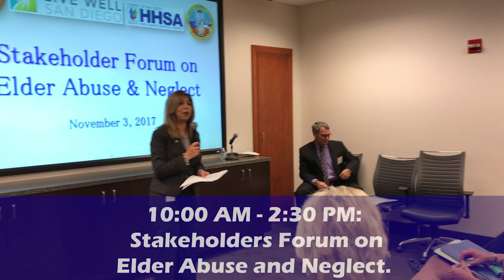A Day in the Life of DA Summer Stephan